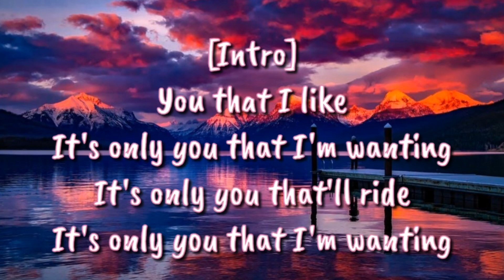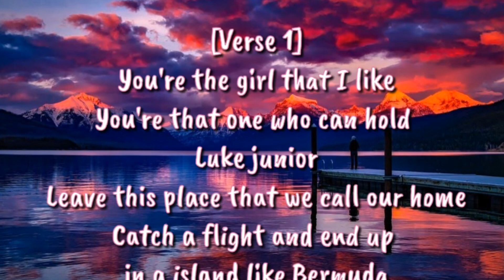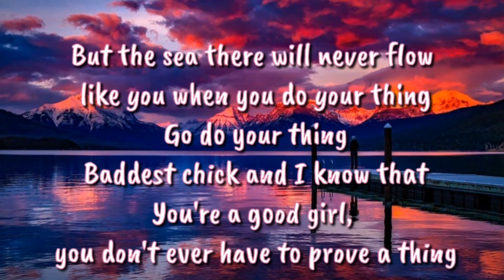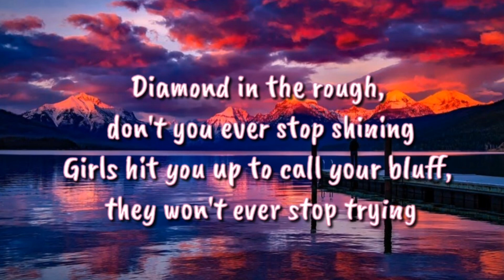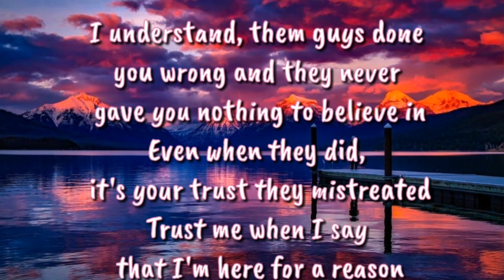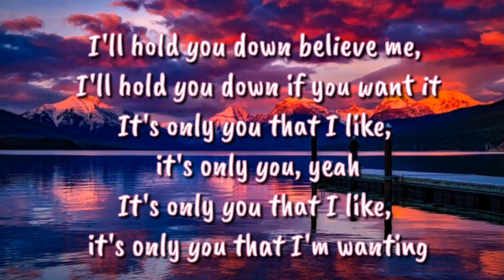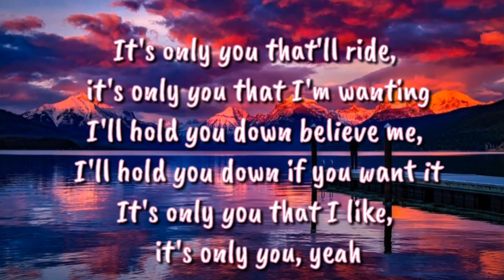Wanting - Not3s (Lyrics)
This is the lyric video for Wanting - Not3s

We are only posting these lyric videos for people to learn the lyrics of their favourite songs.

We do not own the rights for the actual song used in these lyric videos, all credit goes to the official publisher which shall always be mentioned in the description of our videos.